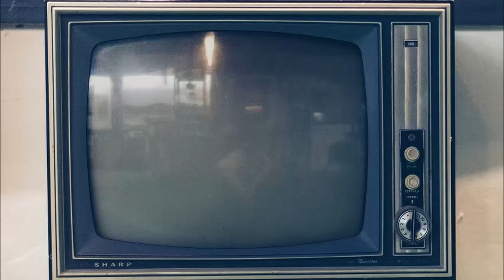COLD 🥶 NO PUN INTENDED 😂 ACG Castro - The Cold Room w/ Tweeko [S1.E2] | @MixtapeMadness (REACTION)